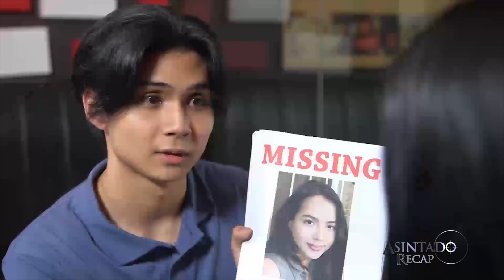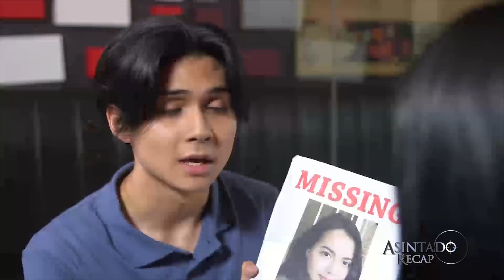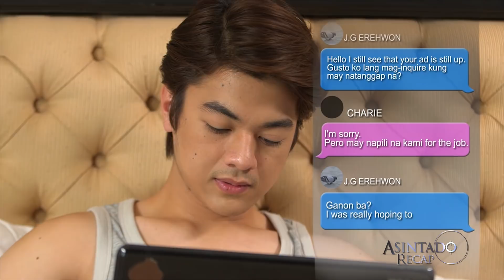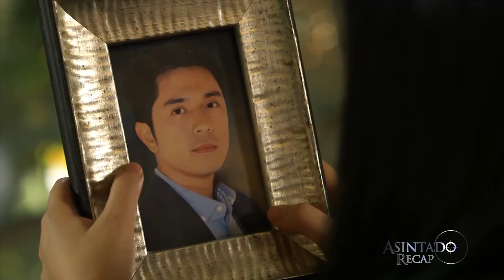Miranda gathers evidence that Ana's camp can use against Salvador | Asintado Recap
Asintado: Week 35 Recap - Part 2

Salvador storms into Miranda’s safe house after acquiring information from Natasha. Later, the wicked governor is shocked to the core when his mistress drops a bombshell about Ana. Hillary, on the other hand, receives a tip about Ana’s whereabouts. Her camp then wastes no time in proceeding to the location. Unknown to them, an unlikely ally manages to save Ana from Salvador’s clutches.

Despite her family's uncertainties, Ana is confident that Miranda is on their side. Determined to bring down Salvador, Miranda tries to bring him into the palm of her hand. She then gathers evidence that Ana's camp can use against the wicked governor. Unknown to her, Salvador is becoming suspicious. Elsewhere, Charie helps Tomas in choosing who to hire for their coffee shop.

Episode Cast:
Lorna Tolentino (Miranda) / Agot Isidro (Hillary) / Shaina Magdayao (Samantha, Sam, Katrina) / Julia Montes (Ana, Stella) / Nonie Buencamino (Salvador) / Aljur Abrenica (Xander) / Desiree del Valle (Natasha) / Vivoree Esclito (Charie) / Ced Torrecarion (Tomas) / Charles Kieron (Gavin) / Ryle Paolo Tan (Tantan) / Louise delos Reyes (Yvonne) / uncredited (Officer Dumandan) / uncredited (Officer Ruiz) / uncredited (house help)